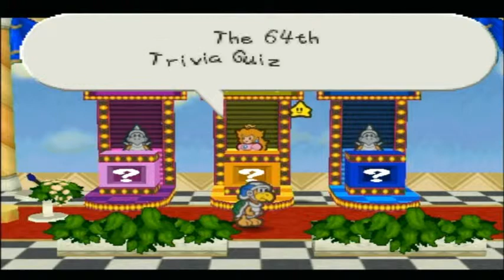Paper Mario: Sneaky Parasol!